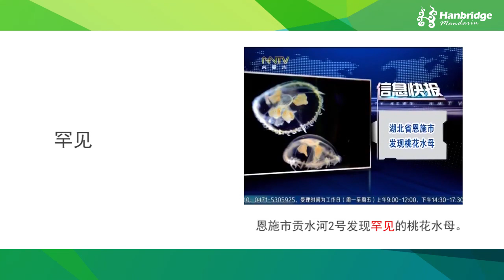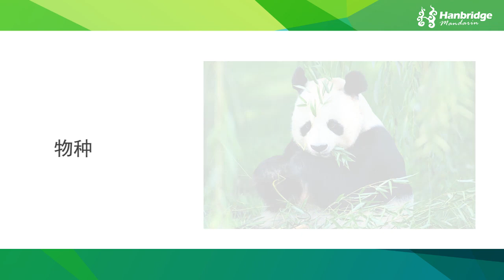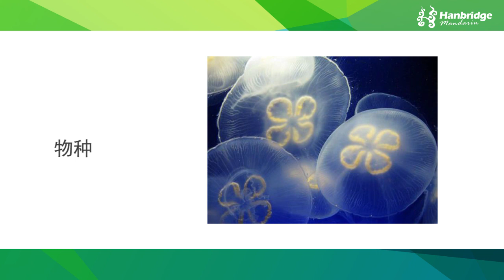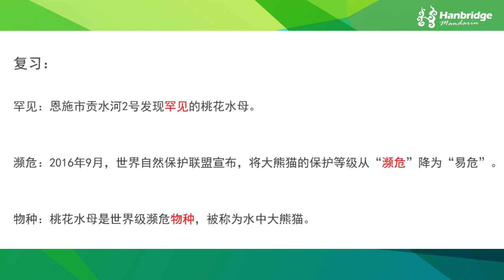看新闻学中文 湖北省恩施市发现桃花水母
Hi, today's news is about 水母（Jellyfish）, but it is not a comment jellyfish, it is called "桃花水母“. In today's news, you will learn three new words: "罕见“ ”濒危“ and ”物种“.